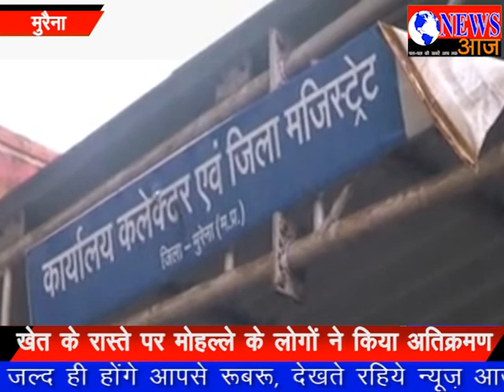शिव के राज में किसान परेशान "NEWS AAJ"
मध्यप्रदेष की बीजेपी सरकार अन्नदाताओं के दम पर तीन बार कृषि कर्मण पुरूस्कार से नवाजी जा चुकी है. वही अन्नदाता अपना हक हासिल के लिए प्रदेष में सालों से लंबी लड़ाई लड़ रहे है. मुरैना में महावीर पुरा इलाके के रहने वाला किसान 11 साल से खेत के रास्ते पर किए गए अतिक्रमण को हटवाने के लिए दरदर भटक रहा है. प्रधानमंत्री, मुख्यमंत्री, हाई कोर्ट से हर बार फैसला किसान के पक्ष में आया लेकिन प्रषासन के जिम्मेदार अधिकारी कार्यवाही करने की बजाए हाथ पर हाथ रखे बैठे है.